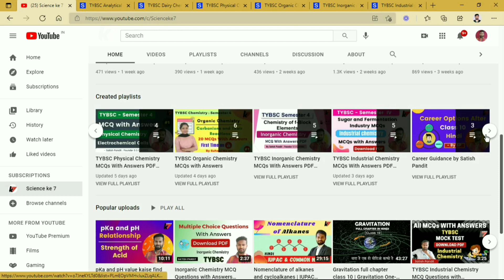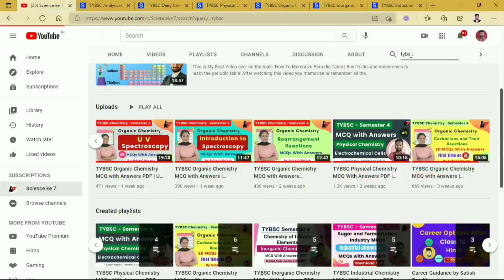SPPU TYBSC Analytical Chemistry MCQ with Answers PDF Download | Semester 4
This is a video on TYBSC Analytical chemistry MCQ with Answers PDF.

'StudyWall by Pandit Sir' is an educational YouTube channel that is a part of my S S CLASSES Foundation. I am Satish Pandit Founder of S S CLASSES. In this channel, you will do study preparation from 10th to 12th grade. Basically mathematics & Science for class 10, and Physics & Chemistry for 11th and 12th Science grade. Apart from this any educational news, updates, competitive exams also provided by this channel.